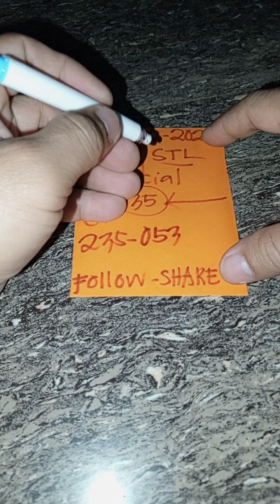Swertres Hearing Today||February,22,2024#pcsolotto#swertreshearingtoday#swertres#stl#trending